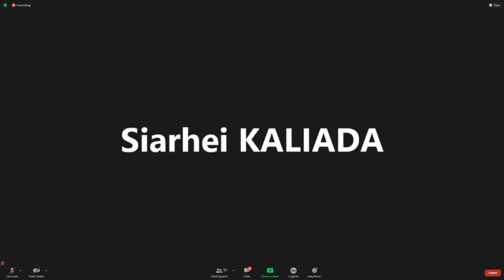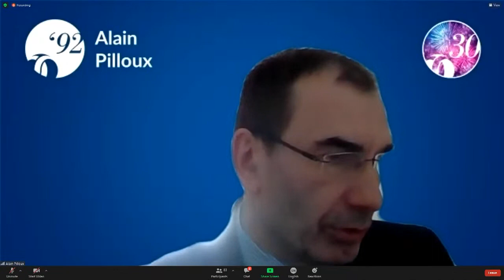Post-COVID Economic Challenges and Opportunities in the Caucasus and Central Asia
What does the path to recovery look like in the Caucasus and Central Asia? What will be the impact of policy responses, underlying fragilities, and the race between the virus and vaccines? How can policies continue supporting the recovery in 2021, while balancing the need for debt sustainability and financial resilience?

The Financial Times' Nastassia Astrasheuskaya moderates a discussion with Subir Lall, Natela Turnava, Timur Ishmetov, and Peter Burian on these issues and more from the IMF’s April 2021 Regional Economic Outlook (REO) Update: Middle East and Central Asia. They explore the challenges facing the region and ways in which policymakers can build forward better and accelerate the transition to more inclusive, resilient, and green economies.